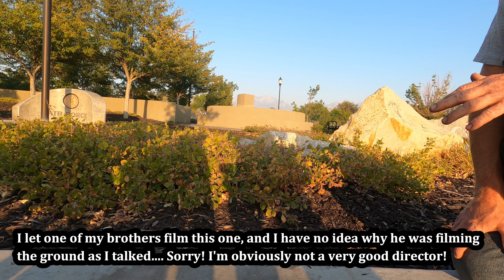Raptor Catching Mouse at Park!